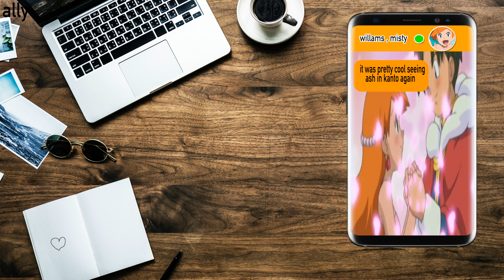“Worldwide”- Orange Shipping - dedis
Dedicated to everyone in the midlife crisis group chat. 😂 love ya